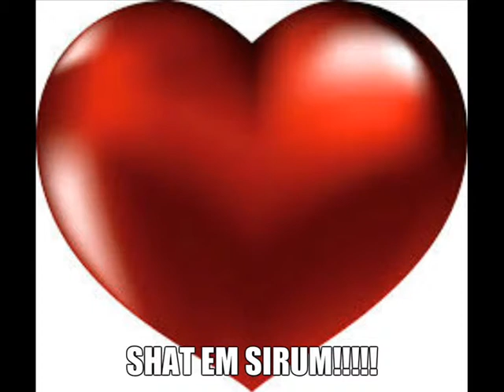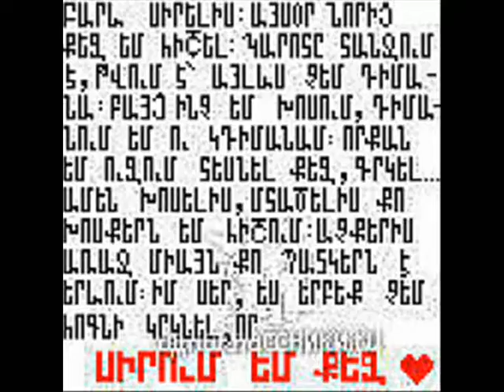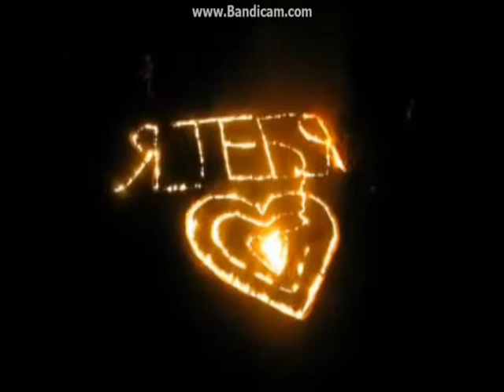Rim es qez shat em sirum!!!!!!!!!!!